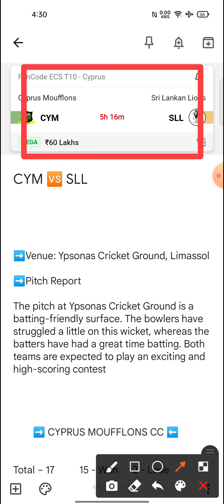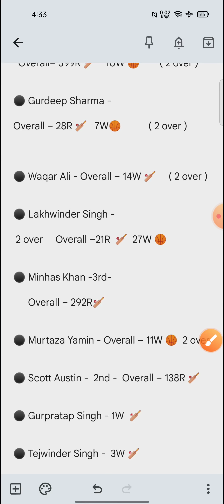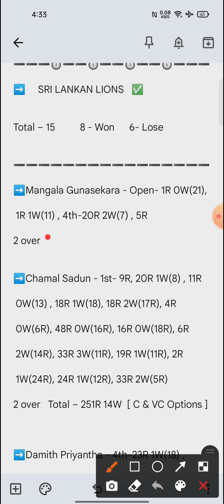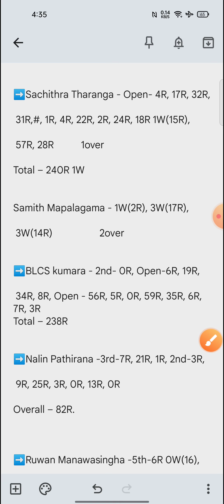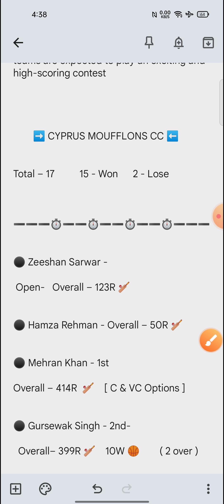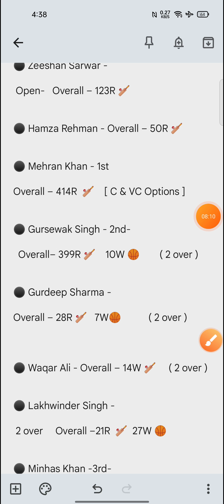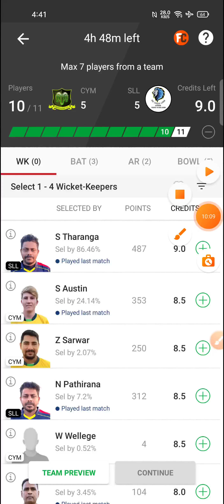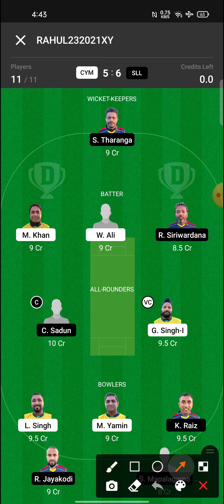CYM vs SLL Dream11 Team | CYM vs SLL Dream11 Prediction